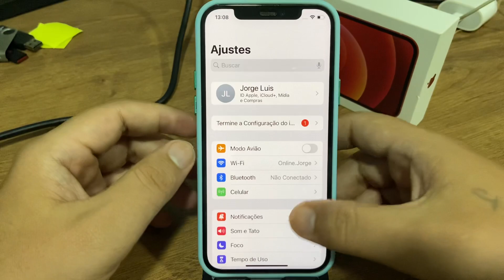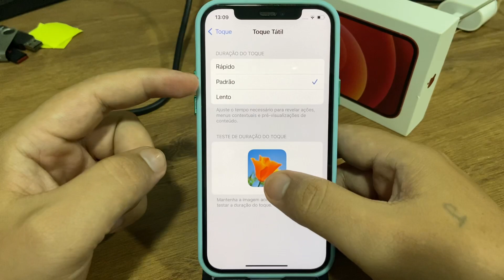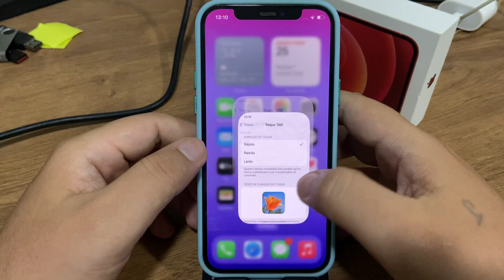Como aumentar a velocidade do toque no iPhone 12 - Passo a passo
Fala pessoal!! vou mostrar nesse video passo a passo de como aumentar a velocidade do toque no iPhone 12
✩ Redmi Note 9 64G / 128GB
✩ Redmi Note 9S 64G / 128GB
✩ Poco X3

★Contato de parcerias:
✩ Poco X3